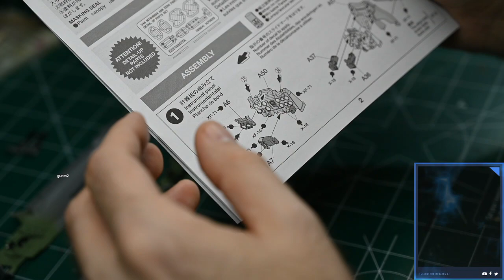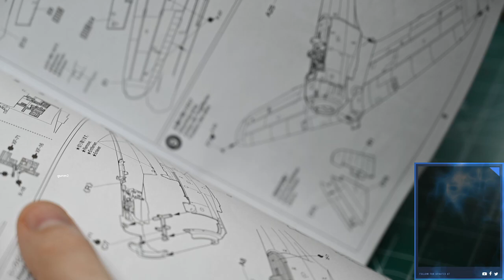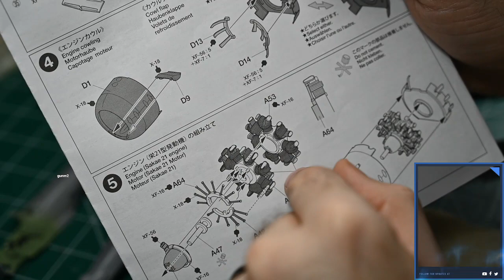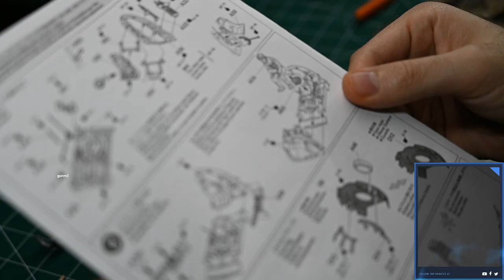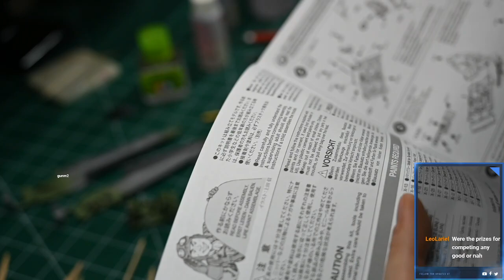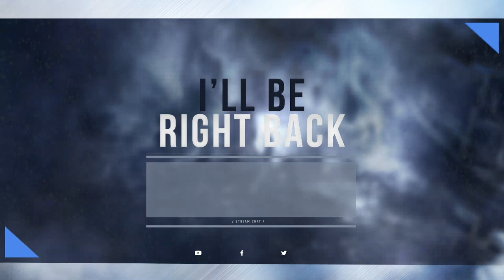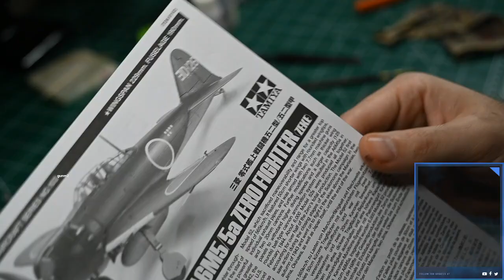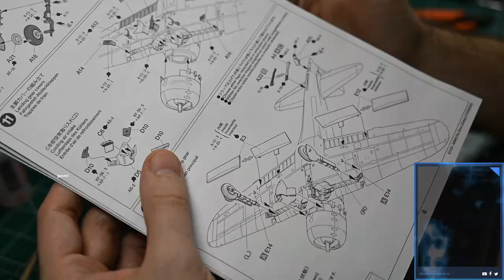Tamiya A6M5 Zero Day 2: Some assembly, hand painting, and cockpit decals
Day two of my Tamiya A6M5 Zero build. Assembly, chatting, some hand painting, and some nice progress!